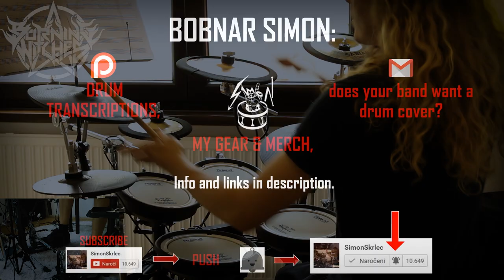Wings of Steel - Burning Witches - drums only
Burning Witches drums only. Drumming to Wings of Steel from album Hexenhammer. All woman Swiss heavy metal band.

◄BurningWitches members

Laura - Vocals
Romana - Guitars
Sonia - Guitars
Jay - Bass
Lala - Drums

◄Album Hexenhammer

The Witch Circle
Executed
Lords Of War
Open Your Mind
Don't Cry My Tears
Maiden Of Steel
Dungeon Of Infamy
Dead Ender
Hexenhammer
Possessio
Maneater
Holy Diver
Self Sacrifice (bonus)
Don't Cry My Tears (acoustic) (bonus)

◄ WATCH my BLACK METAL drum covers

I'm Bobnar Simon, the drummer from Slovenia. I make drum covers & funny interpretations on drums. Currently, I'm the drummer of band Vulvathrone, session/live drummer of Meleche*h (from 2016 on) and I also play as one man band with funny stand up drum shows :)

66Samus, Alex Rudinger, Alexander P, Anthony Barone, Aquiles Priester, Avery Drummer Molek, A-Yeon, Brooke C, Cobus, Cooper Drummer, David Diepold, Delta Empire, Drummers from Hell,